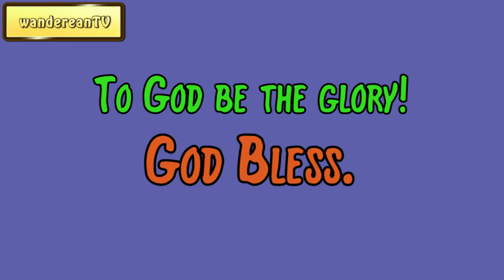January 1 || Our Daily Walk by F. B. Meyer